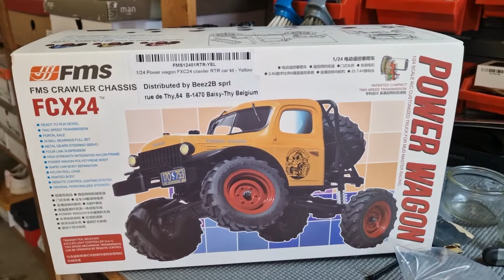Crawler FCX 24 Power Wagon. Mise à niveau de pièces